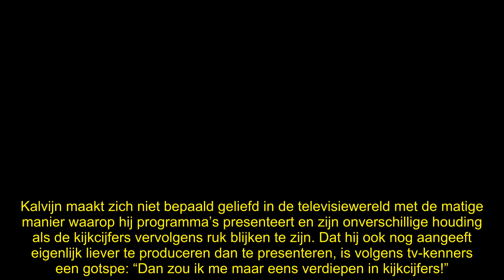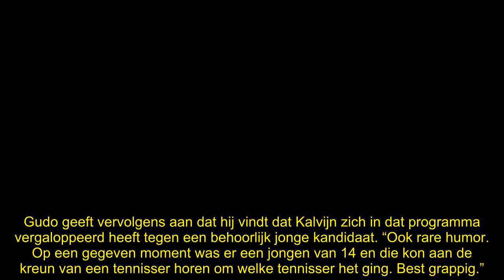Kalvijn onder vuur na grap op tv tegen 14-jarige jongen: ‘Heel raar’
Kelvin Boerma, beter bekend als Kalvijn, krijgt kritiek van AD-mediajournalist Gudo Tienhooven omdat hij in zijn nieuwe show Ja of Nee een ‘rare grap’ heeft gemaakt tegen een 14-jarige jongen.